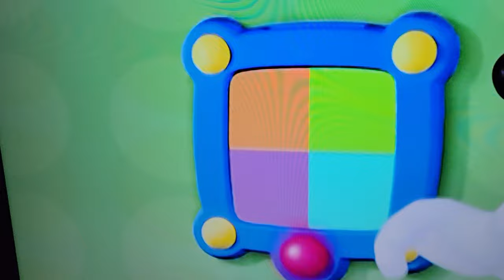Picture puzzle stack of coins